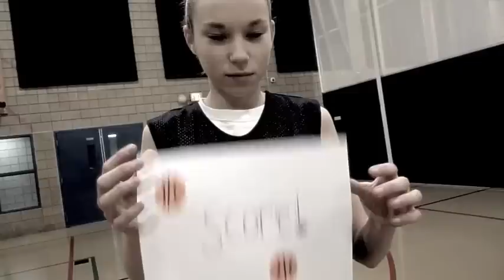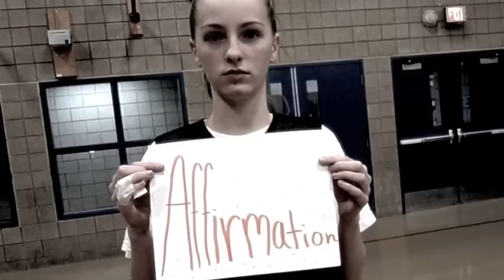Rosemount Basketball Video Part 1 Large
There are some audio issues that may not be able to be resolved.  I will take another crack at fixing it during spring break.  Either way I'll send out a DVD in the next couple of weeks.  Until then ... enjoy: Part 1.